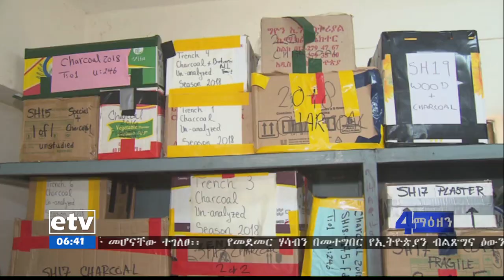ኢቲቪ 4 ማዕዘን የቀን 6 ሰዓት አማርኛ ዜና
ኢቲቪ 4 ማዕዘን የቀን 6 ሰዓት አማርኛ ዜና...የካቲት 25/2012 ዓ.ም